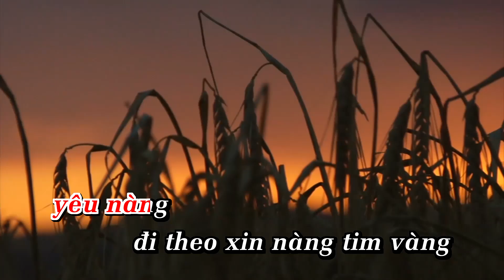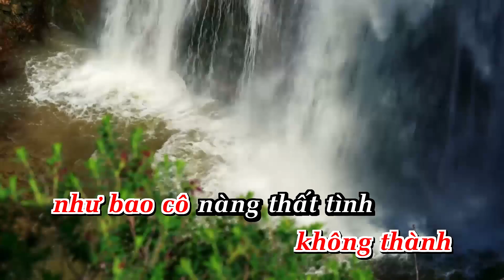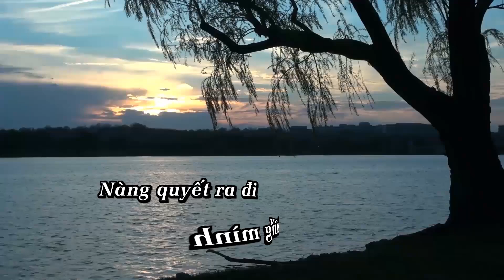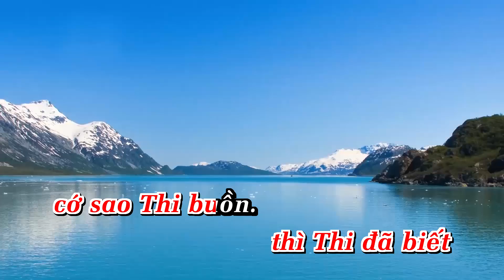Chuyện Tình Nàng Trinh Nữ Tên Thi Karaoke Tone Nữ Nhạc Sống Anakaraoke ShowbizKaraoke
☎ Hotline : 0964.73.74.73